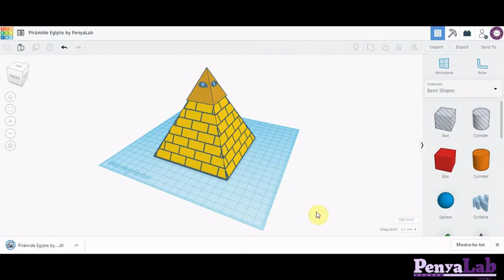Tinkercad: Com exportar un disseny per imprimir en 3D